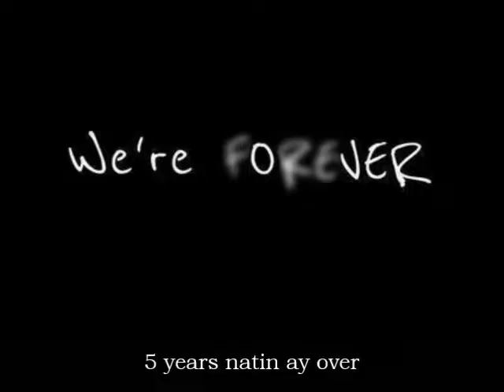12 DAYS OF CHRISTMAS Tagalog Song Parody "HUGOT VERSION"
Kahit pala sa pasko, wala pa ding forever.

12 DAYS OF CHRISTMAS HUGOT VERSION
Music and Vocals by Mark Tampos Dumol a.k.a. "Nissimac Eternal"

║┗┛║┗━╣┃║┃║ X X ║
╚┛┗╩━━╩━╩━╩━━  , mga ka-Nissimackers.